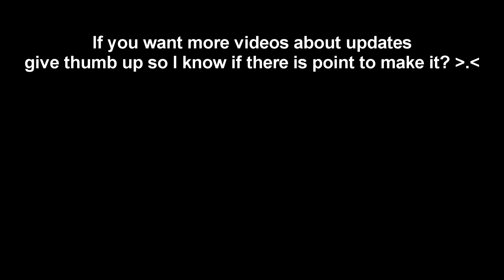[TAMING.IO] NEW UPDATE, NEW PET - HORSE! *too op*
If you want more updates video, leave thumb so I know if there is point to make more?o.o
My discord server: